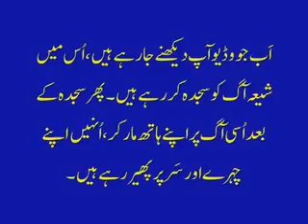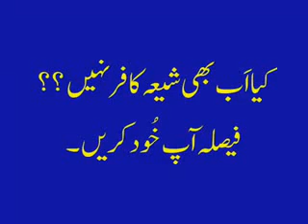الرافضه يعودون الى دين اجدادهم المجوس و يسجدون للنار